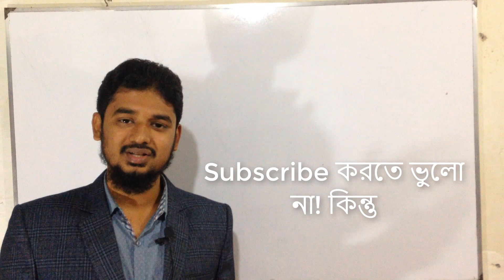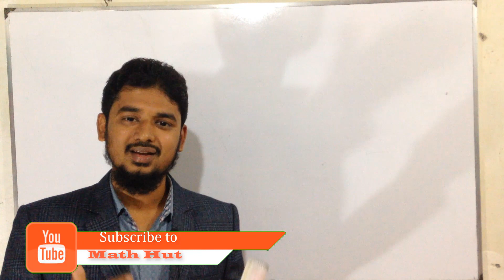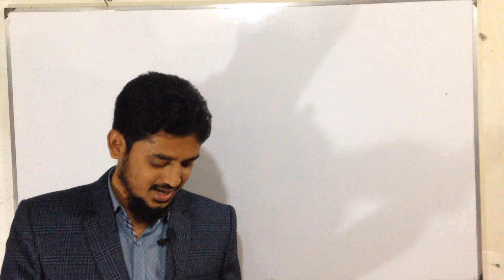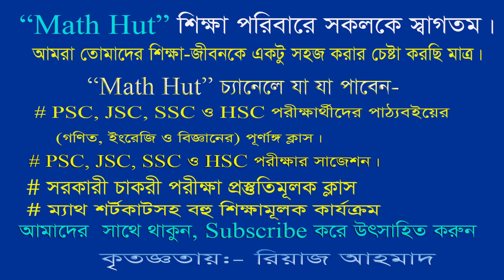শেষ ও চূড়ান্ত SSC-গণিত সাজেশন - ২০২০ | SSC Math Suggestion-2020